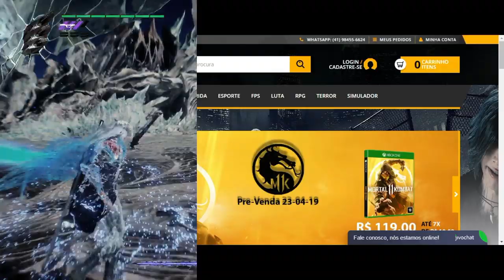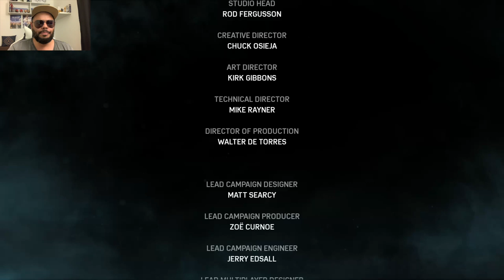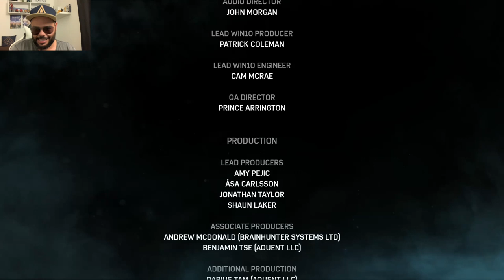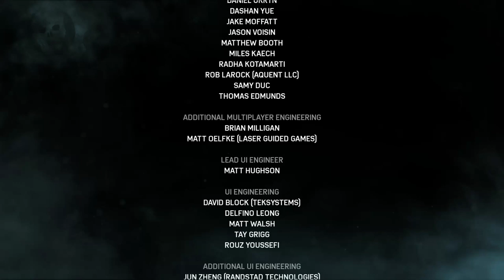Gears of War 4 - #6 - O FINAL!!! [ XBOX ONE S Playthrough PT-BR ]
Fala Fiotes!
Chegamos ao fim de Gears Of War 4 e convido voces a curtirem comigo.

Parceiros

Kallil Augusto